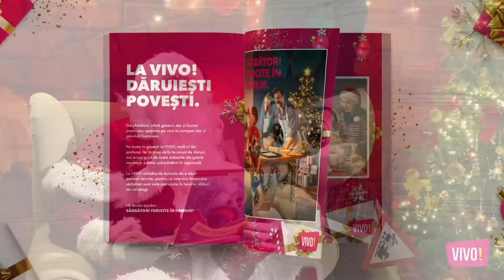2020! RECAP - VIVO! Constanța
2020 a fost un an ce ne-a uimit pe toți, un an în care am realizat cât de fragili suntem, dar în același timp cât de puternici, un an care ne-a demonstrat că ceea ce știm se poate schimba peste noapte și că trebuie să ne adaptăm rapid și să ne reinventăm cu ușurință.
Dar cel mai mult, 2020 ne-a învățat cât de important este să rămânem împreună, pentru că numai împreună suntem mai buni și avem forța de a trece peste orice moment dificil sau orice obstacol ne poate apărea în cale.
Așa că noi, VIVO! împreună cu voi, cei mulți și minunați din cele patru comunităti ale noastre, Cluj-Napoca, Constanța, Pitești și Baia Mare am trecut acest an cu bine, cu bucuria de a dărui, cu puterea de a fi veseli și cu toată convingerea că grija și implicarea sunt succesul oricărei familii, chiar și una atât de mare ca a noastră.